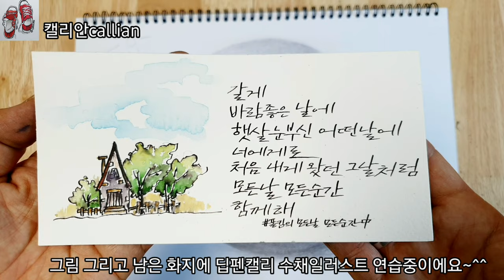미술학원에서 처음 배우는 기초소묘 🎬 #4 구 그리기(Pencil Drawing) / 캘리안Callian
🎈기초소묘 는 ...
단색의도구(연필,콘테,목탄등)을 이용해서
미술의 가장 *기본*을 표현하는 과정이며 훈련입니다.

드로잉기초 선연습방법과, 연필 명도단계 표현.
연습하는 방법을 설명해 보았습니다.

부족하나마 그림 초보자님들께 도움이 되시길 바라면서..

감사합니다.

4B연필
8절 스켓치북(켄트지)
편집:키네마스터
촬영:갤럭시노트10